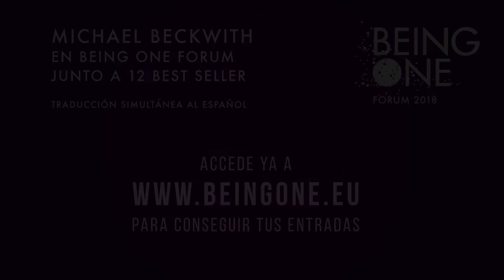Michael Beckwith en Being One Forum